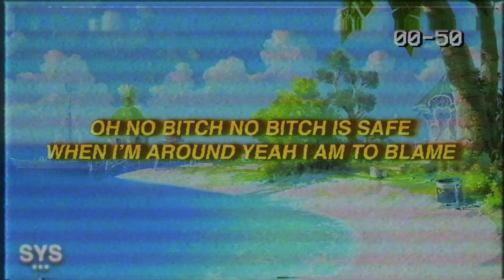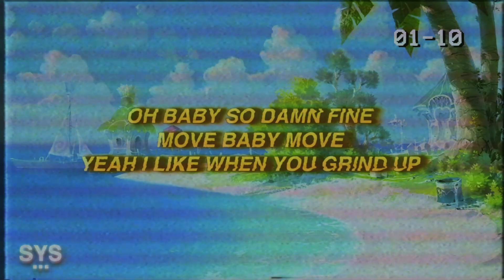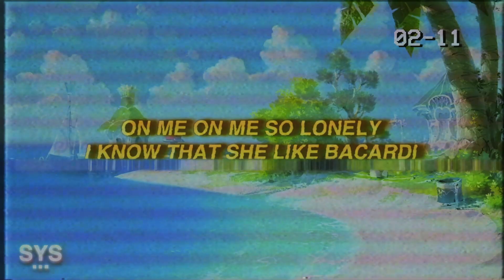Memoria XI - Monte Carlo (Lyrics)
Memoria XI - Monte Carlo (Lyrics) is a melodic rap track. On this The Kid LAROI kind of pop rap energy.

Lyrics for: Monte Carlo - Memoria XI

[Chorus]
Oh yeah I’m a stunna
Waste a hundred bands
Imma make it back right now
I was on my way on my way to Monte Carlo
Oh baby so damn fine
Move
Baby move
Yeah I like when you grind up
On me on me
So lonely
I know that she like Bacardi
I like the feeling we giving
More than what’s needed
For living

[Verse 1]
I know imma blow so please leave me alone
She came to my show cause she know imma star
Oh she giving me dome while I’m driving my car
I be feeling like Paul McCartney
Imma get far
When I walk in yeah
When I walk in oh
They all know when I show up I’m the man
Oh
No bitch no bitch is safe
When I’m around yeah I am to blame
Oh
I am to blame, I am to blame oh oh
I ain’t ashamed, I ain’t ashamed
They not the same

[Chorus]
Move
Baby move
So lonely
For living

[Verse 2]
Imma get a milli before I die
I got hella bad bitches but not enough time
To spend with you
Or with you oh true oh
I am up next yeah
They want me for dead
Yeah Hang up the phone, Hang up the phone
I don’t want you not anymore
I just do this all on my own
Never needed anyone no
You won’t understand the lifestyle I live
Hop in the McLaren I know I’m in the ship
Imma cop a new AMG Mercedes
Feeling like Lewis Hamilton no faking
Oh oh
I know they hating on my success oh oh

[Chorus]
Move
Baby move
So lonely
For living